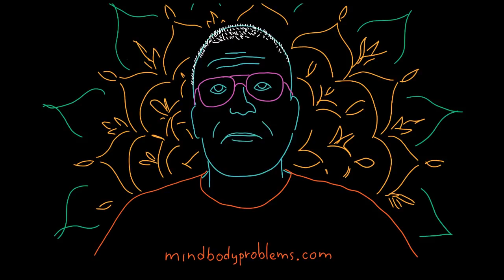Mind, Body, and Gender | John Horgan & Deirdre McCloskey [Mind Body Problems]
02:48 Deirdre McCloskey’s personal experience with mind, body, and gender
15:25 Are there female and male psyches?
23:30 How traditional liberalism guides Deirdre’s personal philosophy
30:50 Why Deirdre describes herself as a postmodernist
38:32 Liberalism, capitalism, and Marx
58:13 Understanding the global turn to populism

John Horgan (Stevens Center for Science Writings, Mind-Body Problems) and Deirdre McCloskey (University of Illinois, Crossing: A Memoir)